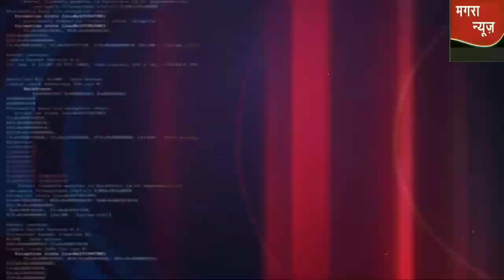राजस्थान समाचार | 26 April 2020 Rajasthan jaipur news | Rajasthan news in hindi | barish news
राजस्थान समाचार | 26 April 2020 Rajasthan ki news | Rajasthan news in hindi | weather news